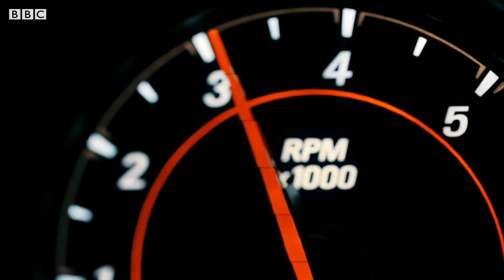Chevrolet Camaro ZL1 1LE, Ferrari Superfast, "Trak-tor" & MORE! | 5 Things You Missed | Top Gear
From the Ferrari 812 Superfast to the Chevrolet Camaro ZL1 1LE and the record breaking Trak-tor, find out what you need to see in the fifth episode of Top Gear: Series 25! Find out where to watch the latest series of Top Gear in your country